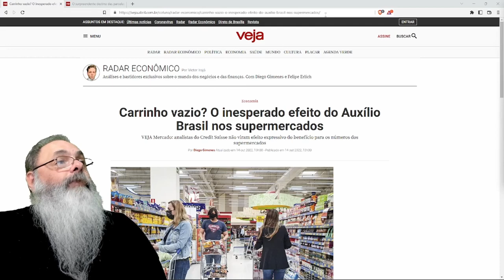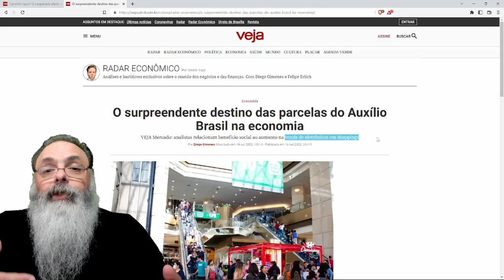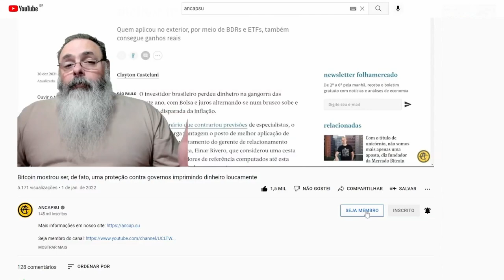AUXÍLIO BRASIL de R$600 não está SENDO GASTO com as COISAS que se IMAGINAVA serem PRIORIDADES